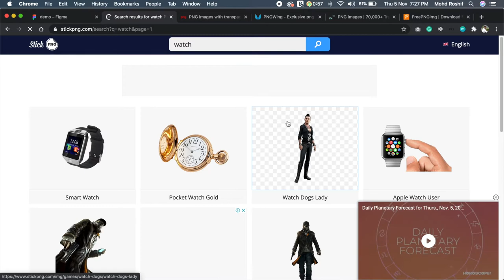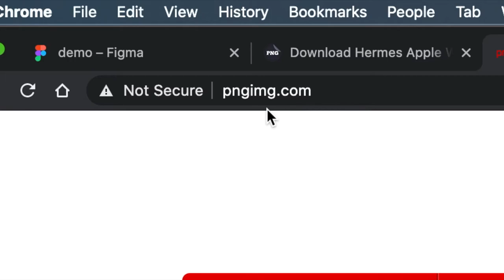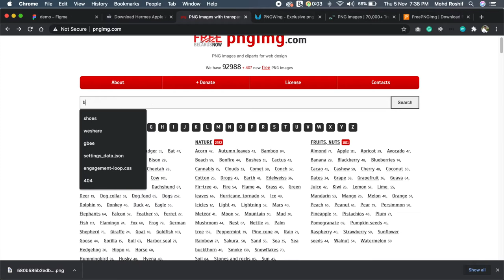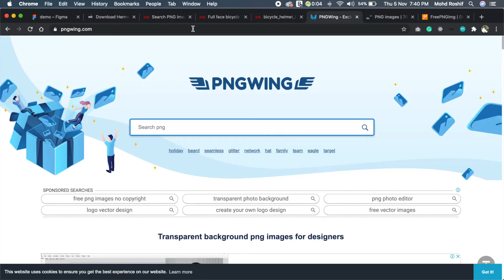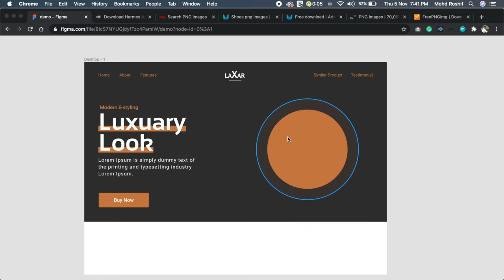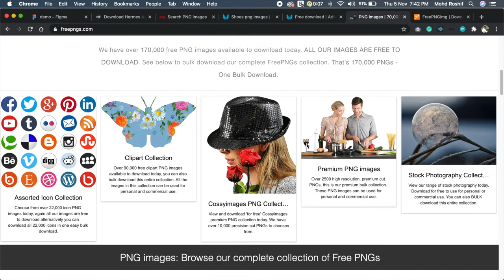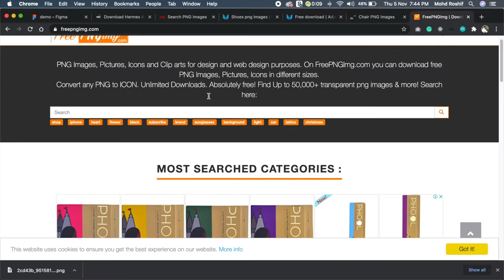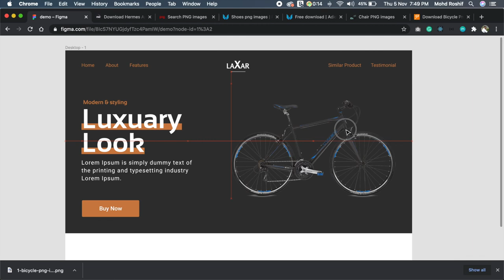Top 5 free illustration resources | Download free Png Images for web and graphic design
How to download free illustration | Free graphics and Png Images | top websites for free graphics |  Free Png images websites | Download free graphics for your website | free png resources
Free Graphics kaise download kare, Apni website ke liye free graphics dowanload kare